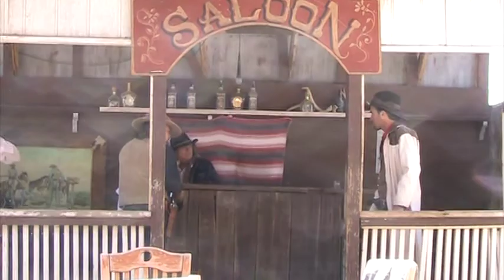Tombstone Gunfights, Arizona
Video 232 (2nd journey) of a reality travel show with your host David Rush.